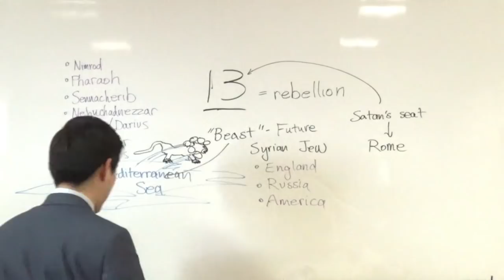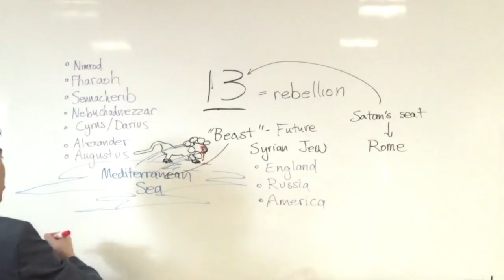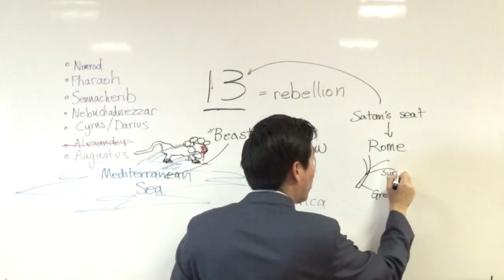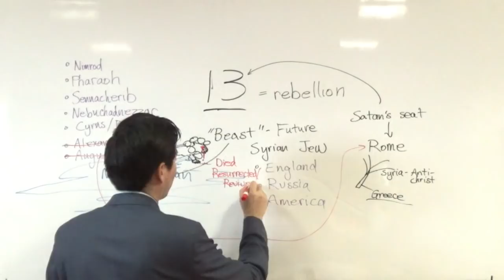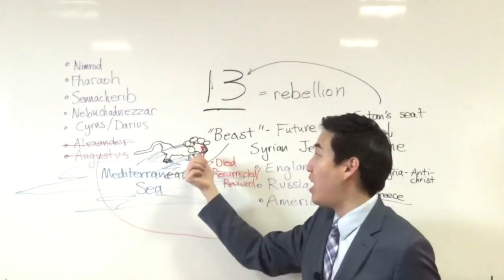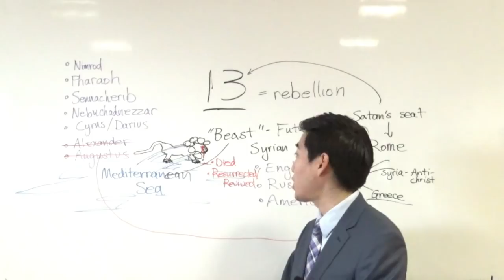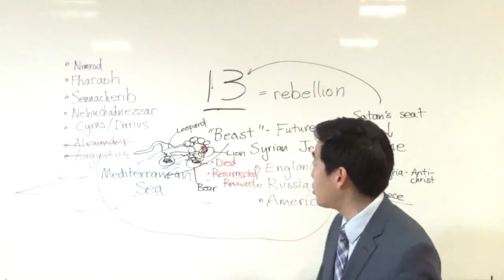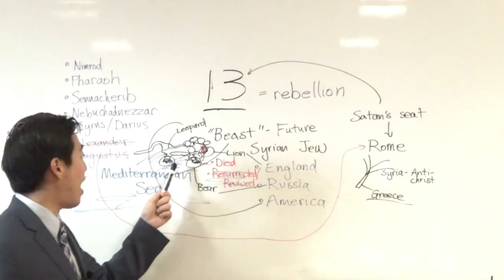Who's the Lion, Bear, Leopard & TERRIBLE BEAST??? (Revelation 13:2-3) | Dr. Gene Kim